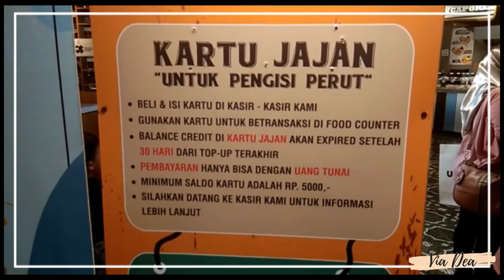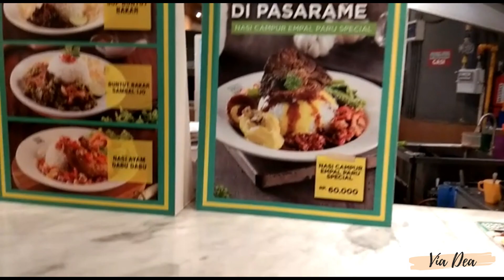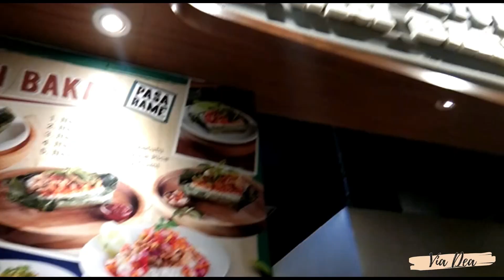NYOBAIN KULINER KHAS DAERAH DI TENGAH MALL ELITE DI SURABAYA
aku dan keluarga lagi nyobain pasar rame yang ada di Tunjungan Plaza Surabaya 6 lantai 5 yang lagi ramai...karena makanan dan minumannya beragam.